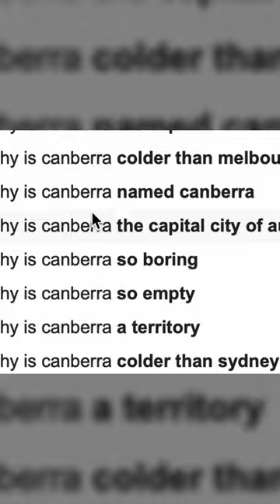Top 3 Mountain Bikes Trails In Canberra!